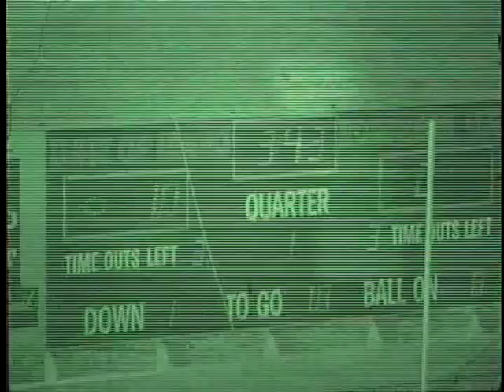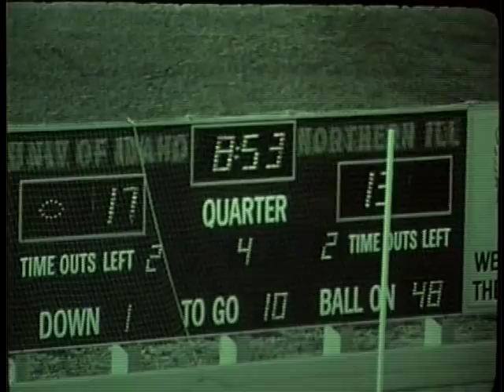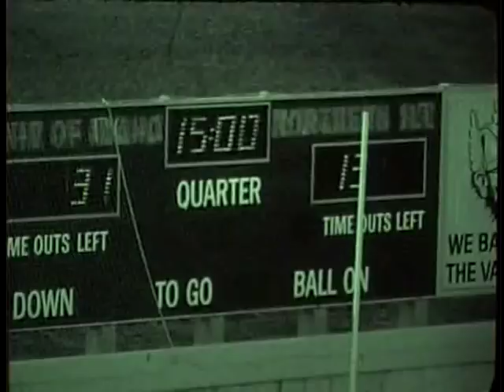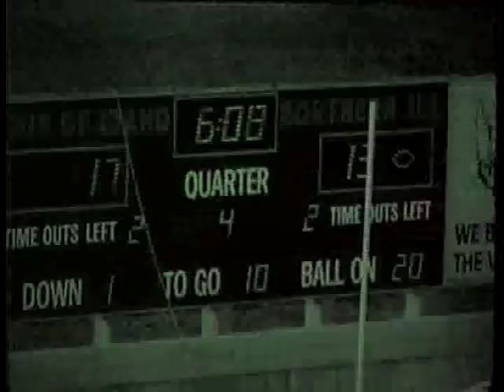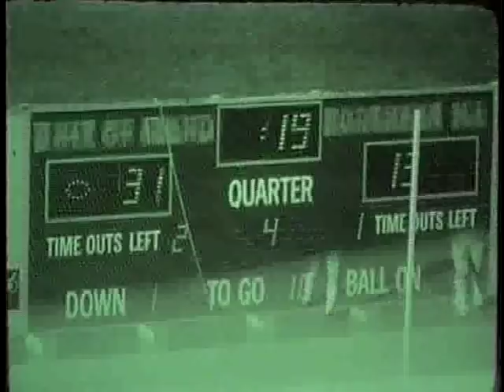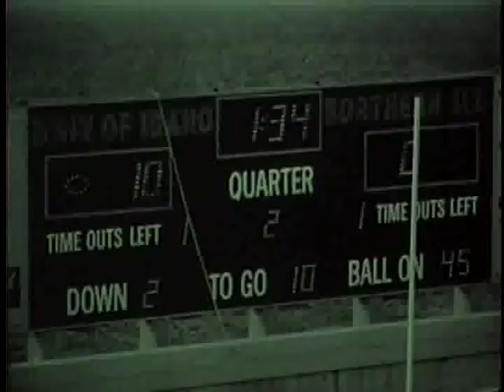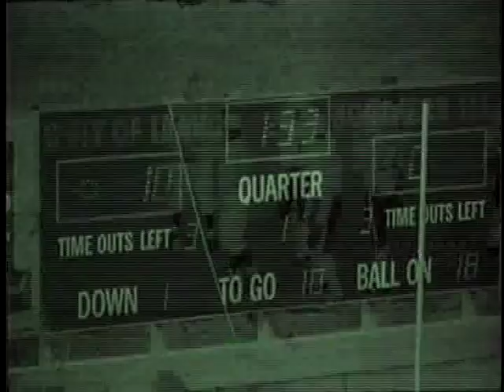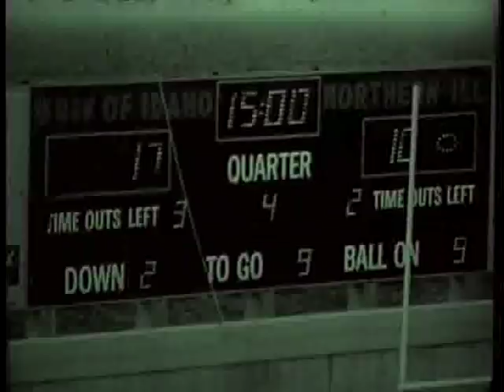University of Idaho vs. University of Northern Illinois (Football), 10/14/1972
Description: Idaho vs. University of Northern Illinois (Football), 10/14/1972
, Moscow Idaho Stadium 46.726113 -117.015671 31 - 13 (W) UG64-UNoIll1972-1_84 Original Collection consisted of a series of 16mm Film reels.  This collection was digitized and put on DVD by Cliff Naylor in 2011. The DVD collection is referred to as the Collection on Vandal Training and Scouting Films Vandal Video Collection - Vandal Training and Scouting Films University of Idaho Digital Initiatives Copyright: University of Idaho Library and University of Idaho Athletic Department. 16mm Film video/avi Moving Image Duration: 2:31:40